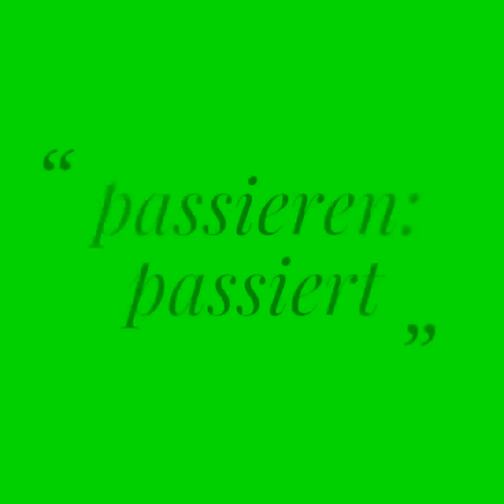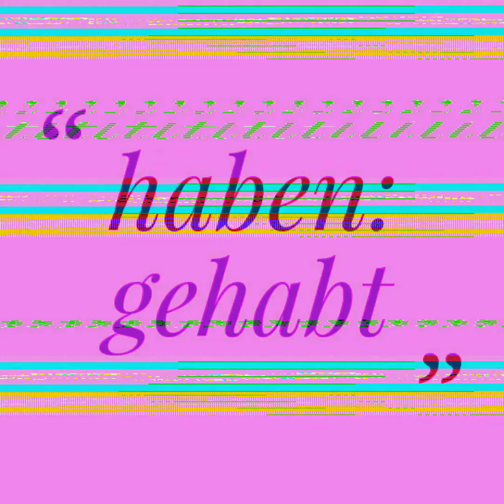Deutsch als Fremdsprache, Grammatik A1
Indikativ Perfekt